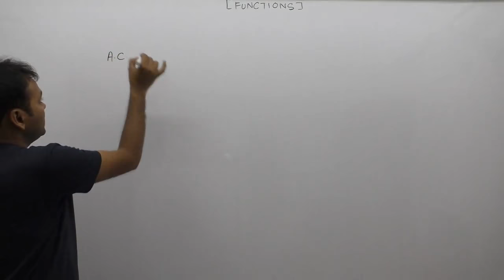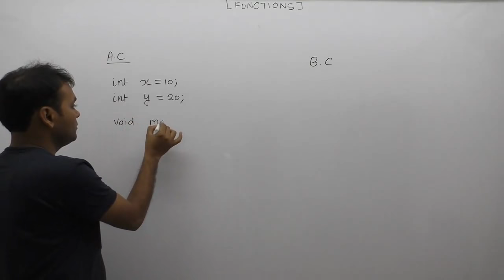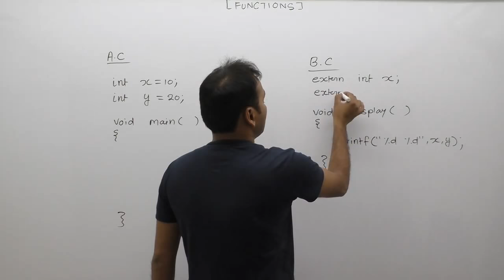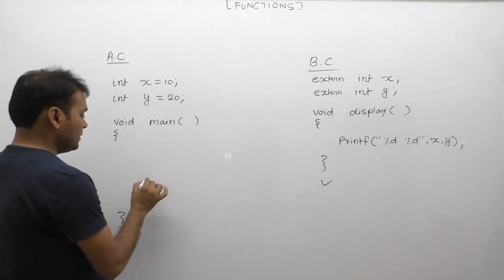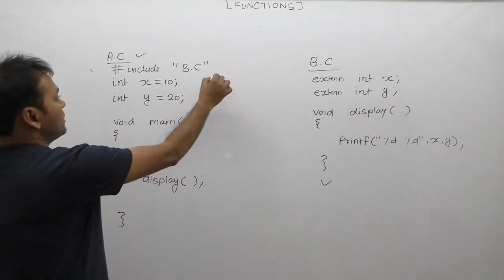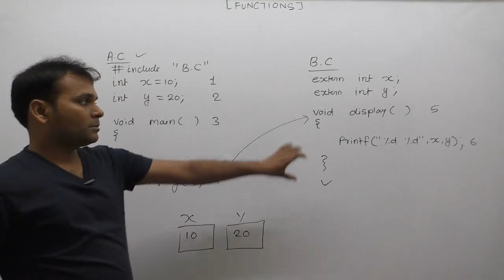|Extern variable in multiple files| Extern variable example in c| Use of extern storage class|Par631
About This Video Lecture: |Extern variable in multiple files|Extern variable example in c|Example of extern storage class